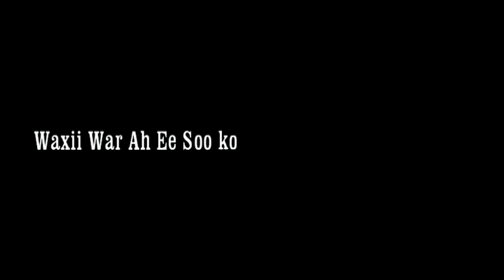madaxweyne xasan shiikh booqshadii uu ku yimi kenya